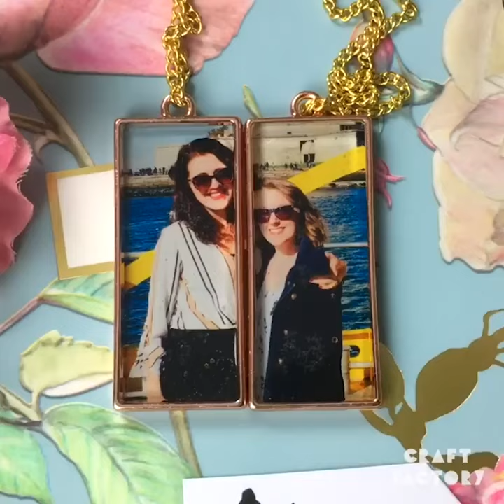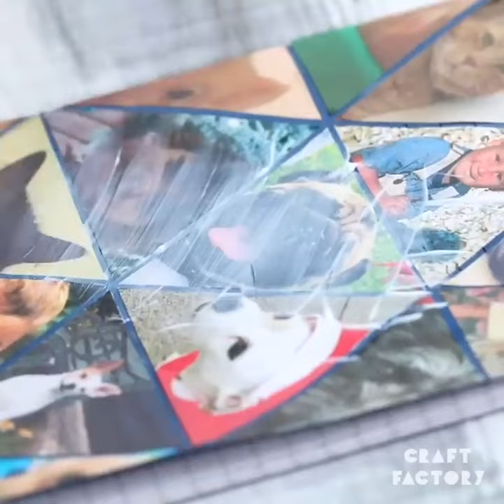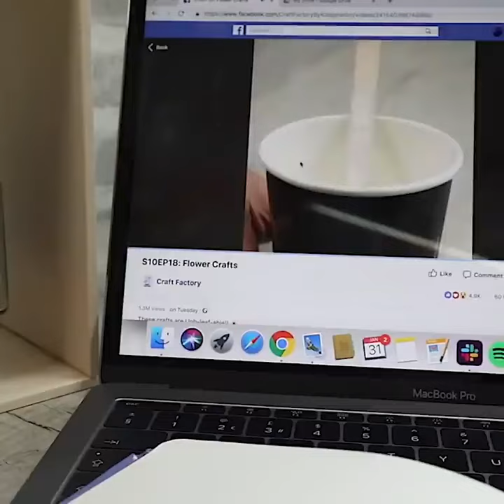Crafting Calm: Stress-Relief Creations to Unwind Your Mind | Craft Factory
Embark on a therapeutic crafting session designed to melt away stress and bring tranquility into your life. In this video, we'll guide you through a series of calming and creative projects, perfect for finding your zen. From soothing watercolor techniques to mindful paper crafts and gentle DIY projects, each creation is thoughtfully chosen to provide a soothing escape from the demands of daily life.